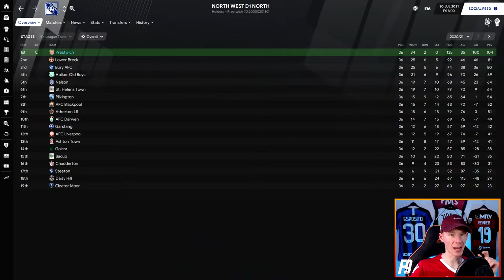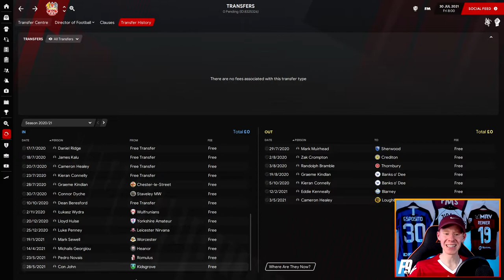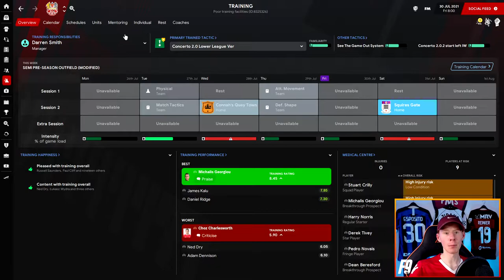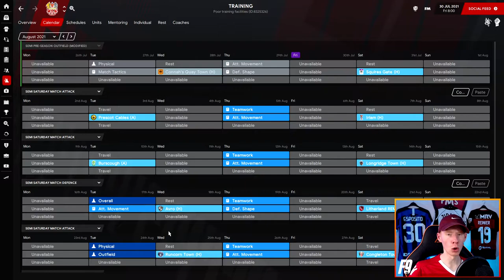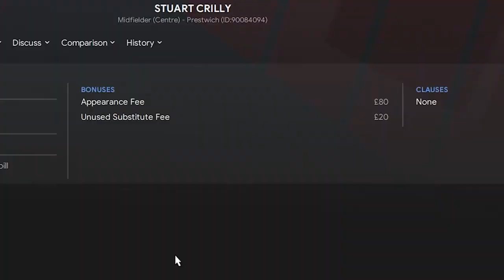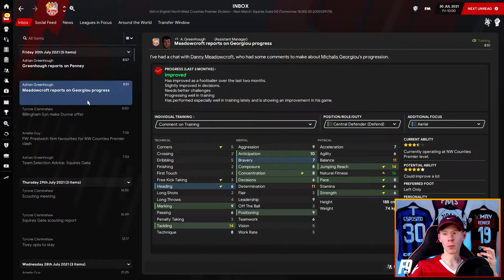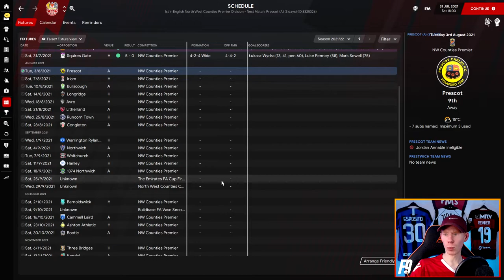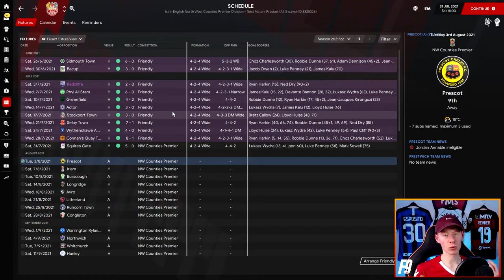Tier 10 To The Top | S2 E6 | FM21 | New Season, New League | Prestwich Heys | Football Manager 2021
Now in Tier 9 this FM21 lower league series is gathering pace and a squad is already forming.

Today we address pre-season transfers, staff and of course my approach to training etc before the season opener.

Tier 10 To The Top | FM21 lower league series | Football Manager 2021